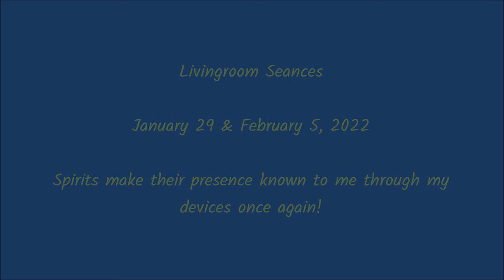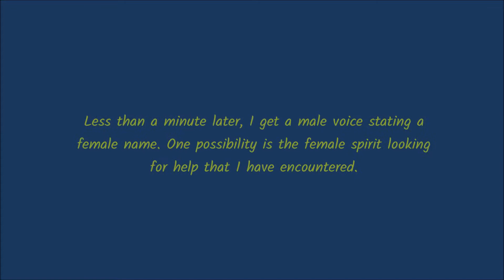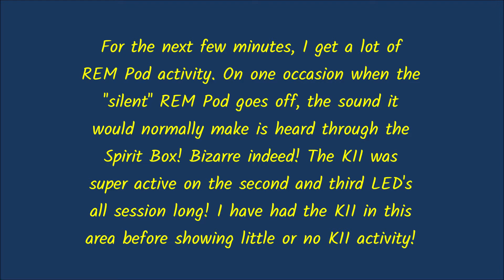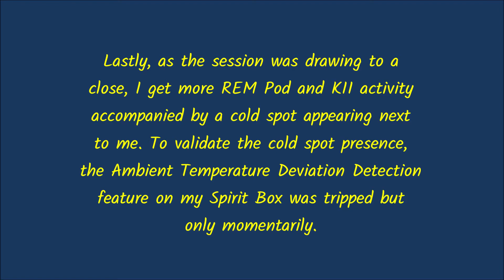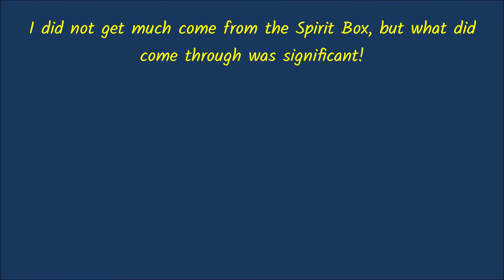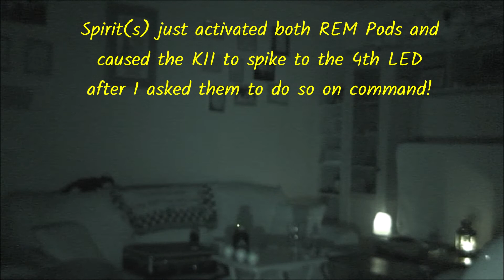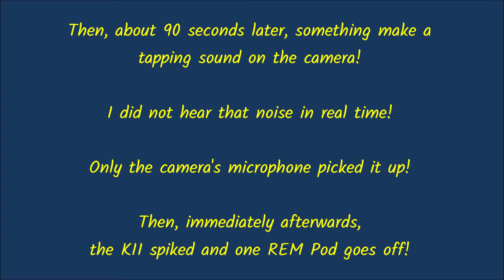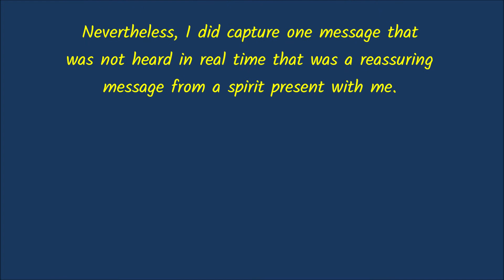My Haunted Apartment - Part Two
Over the course of two evenings, January 29 & February 5, 2022, I had sessions where I had activity on my KII Meter and REM Pods including the spirit(s) setting off both REM Pods on command. Also I experienced cold spots and a few very good EVP's come through my spirit box including what sounds like two spirits talking to each other.

All of the different kinds of activity reinforce each other and show that indeed spirit energies are present.

My apologies for the occasional hiccups with the camera staying in focus, and, on that note, I have a custom built full spectrum action camera on order and I cannot wait to use it for future paranormal sessions and investigations. But for now, my Sony Handycam and Android phone will do!